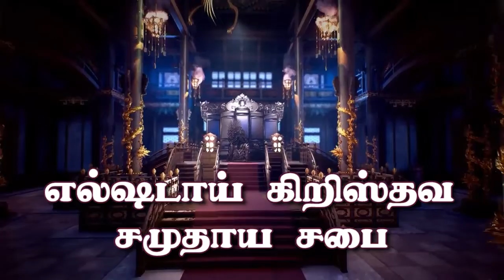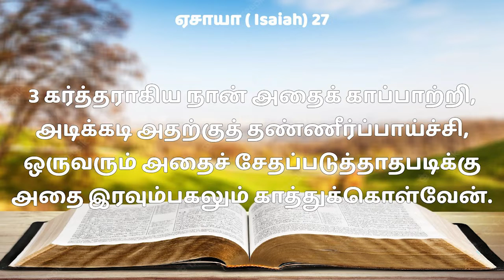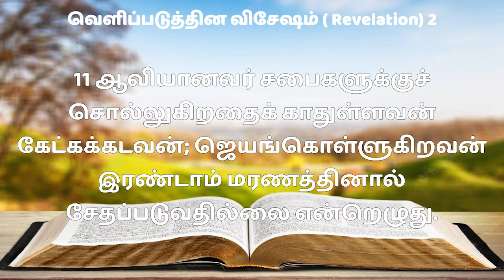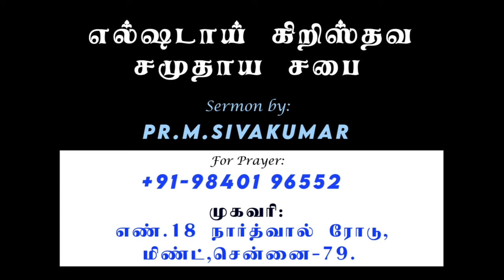நம்மை காக்கும் தெய்வம் இயேசு || எல்ஷடாய் கிறிஸ்தவ சமுதாய சபை || Pr.M.சிவக்குமார் || 15.11.2022